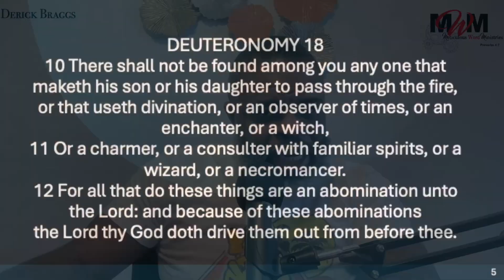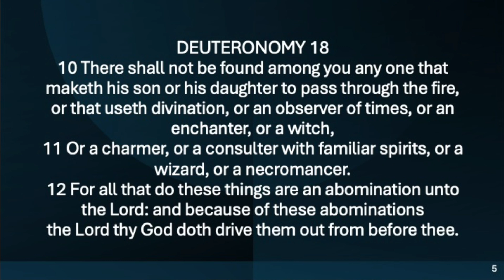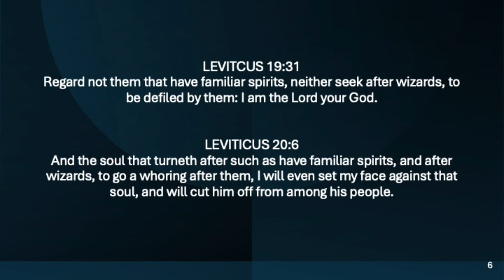The Cost of Candy: A Biblical Warning Against Halloween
In this enlightening video, we explore the spiritual implications of Halloween through a biblical lens. While many see it as a fun celebration, we delve into the deeper truths and potential dangers associated with this holiday.

Join us as we examine Scripture, discuss the history of Halloween, and highlight the importance of discernment in our choices. Are we inadvertently inviting darkness into our lives? How can we navigate this holiday while remaining true to our faith?

Key Topics Covered:

The origins of Halloween and its spiritual significance
Biblical principles against Halloween